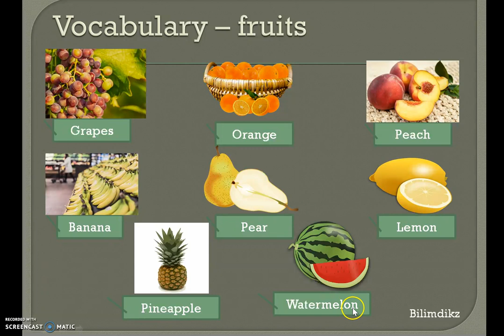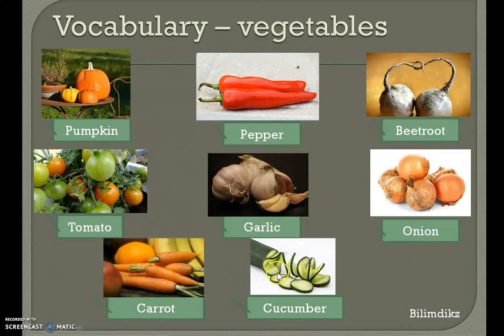Ағылшын тілін үйрену жеміс көк өніс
Ағылшын тілін үйрену қарапайым деңгей жеміс және көк-өніс сабақ 13
Бұл танымдық арна/канал. Ағылшын тілін үйренемін деушілер мен жалпы білім аламын деушілерге.
Ресурстар:
Арнаны/Каналды қолдаңыз
Сіз өзіңіздің достарыңызбен бейнелерді бөлісу және осы жұмыс туралы сөз тарату арқылы арнаны қолдай аласыз. Сіз сондай-ақ қаржылай қолдау көрсете аласыз